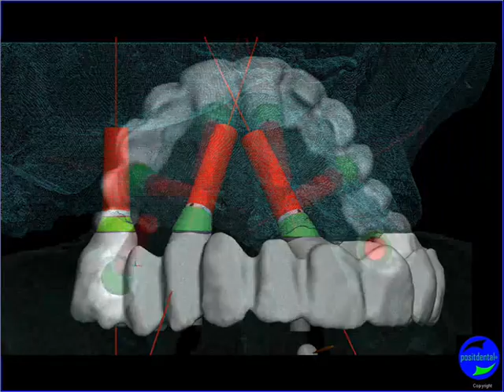Planification Implantaire Assitée par Ordinateur POSITDENTAL.wmv